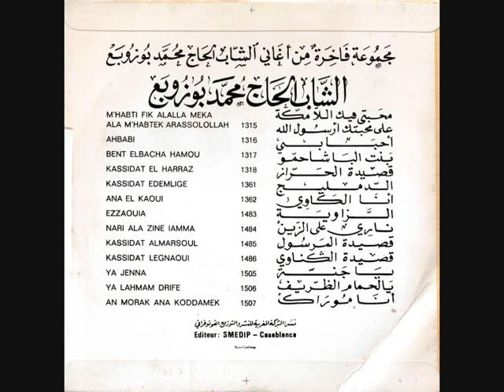Baba Salah - Bouzoubaa part.1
Koutoubiaphone ‎- KTP 1648 - Morocco
A Side

Editeur : SMEDIP - Casablanca
Imp.: Royer - Casablanca
Special thanks to Ahmed M.